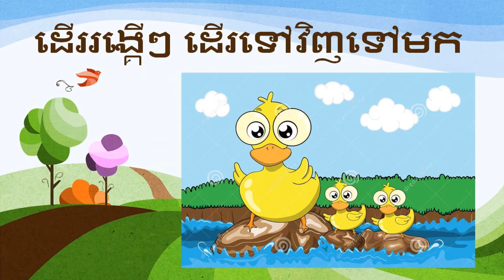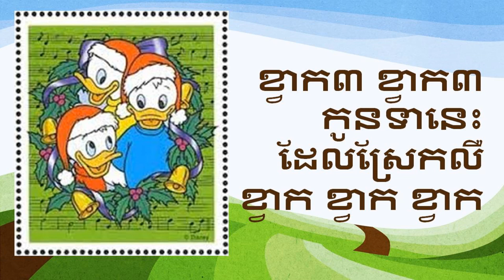Three Little Ducks (KHMER version) កូនទាបី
To VIEW your own SONG or DANCE version add the URL in the comments.
(Adapted from Six Little Ducks)
To sing in English (dynamic translation):
Three little ducks that I once knew
Fat ones, skinny ones, fair ones too
But the one little duck with a feather on his back
He led the others with a quack, quack, quack

Down to the river they would go
Wibble-wobble wibble-wobble to and fro